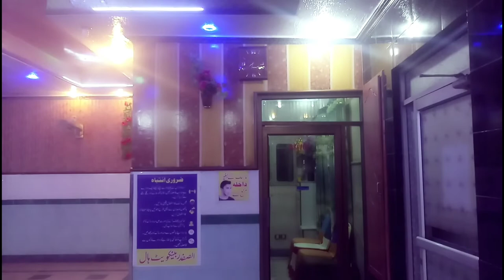Marriage_HAL_creative_Common_vide Beautiful colour design and lighting hall_ copyright free video.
Marriage HAL Creative Common video_ Beautiful colour design and lighting hall_ copyright free video.
👉yah video copyright free hai agar aap is video ko use karna chahte hain to aap Hamare channel ko 👉subscribe kar den or Hamare Channel ka 👉link apni video ki description Mein De Dan.
Mubashir Ahmad.
HallColour&Lighting .

OUR YOU TUBE CHANNEL REVERSE TOPIC:

1   Marriage hall wedding dance movies clips
2   Technology video clips,
3   V log video,
4   New technology for agriculture farming system
5   Love story short film video
6   Drone camera beautiful view video
7   Drone camera video village
8   Simple Exercises To Lose Weight At Home video
9   Different country Drone camera beautiful view
10  Technology video in mobile, computer, car, gun, ETC.